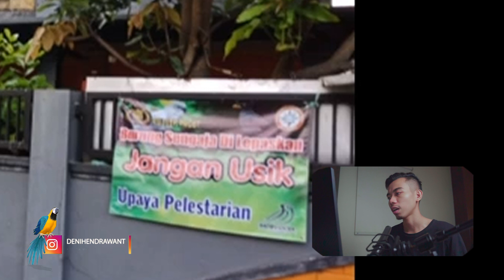bikin rumah burung kakak tua di pohon halaman belakang, untuk upaya pelestarian di alam